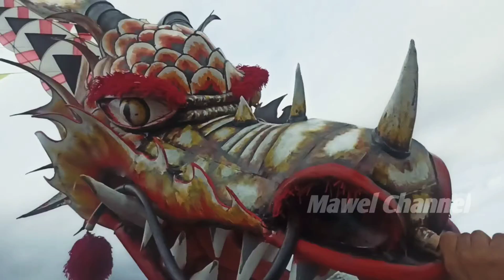LAYANGAN NAGA HIJAU || PESISIR PANTAI SELATAN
LAYANGAN NAGA HIJAU D PESISIR PANTAI SELATANBANTUL YOGYAKARTA